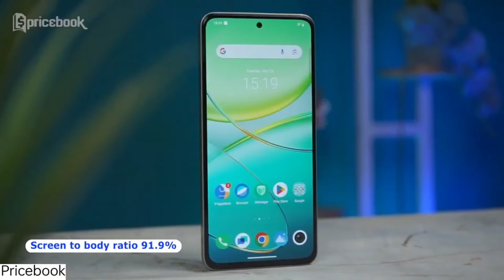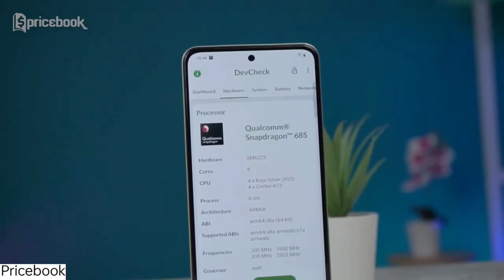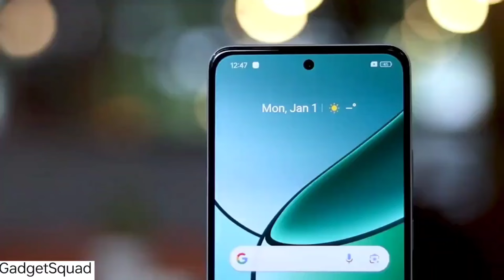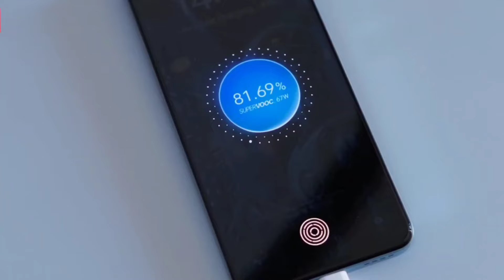Realme 12 4G Price In Pakistan - Realme 12 4G Launch Date In Pakistan - Realme 12 4G Unboxing In PK